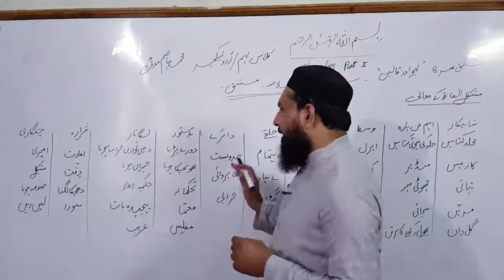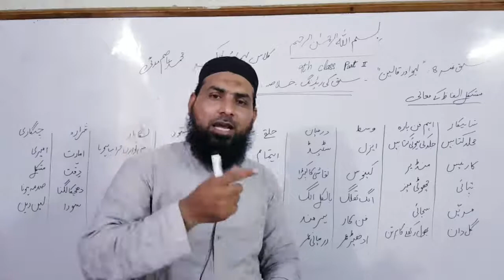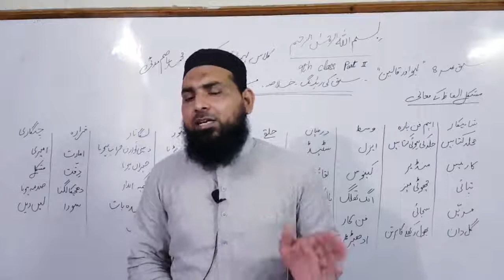9th Urdu| Lesson# 8| لہو اور قالین | Reading & Review (Part 2)